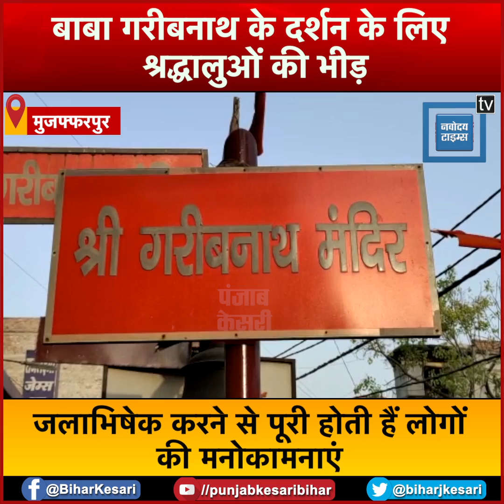Baba Garibnath में जलाभिषेक करने के लिए उमड़ी भीड़...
BabaGaribnath Darshan CrowdBaba Garibnath में जलाभिषेक करने के लिए उमड़ी भीड़... जलाभिषेक करने से पूरी होती हैं लोगों की मनोकामनाएं...